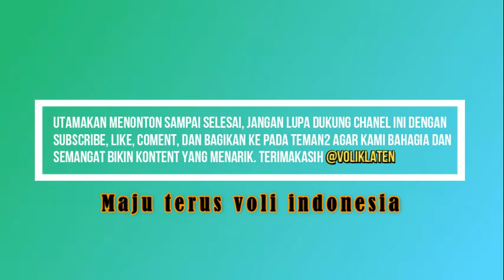[SET-2] DI LUAR DUGAAN MARTINUS Dkk TEAM MAVOC KALAHKAN KRESNA PRAMBANAN!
BABAK SEMI FINAL KRODA CUP 2 2019 KROMODANGSAN SLEMAN YOGYAKARTA MAVOC 3-2 KRESNA